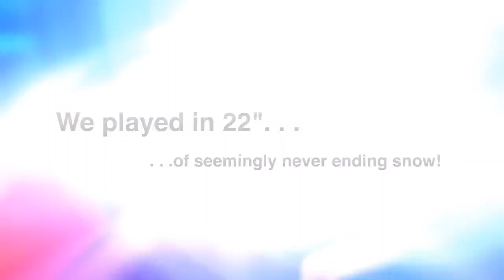The Flurries Teaser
Missouri braces for snow in 2012.

2011 gave us Snowmageddon. 2012 will be a little different. . .